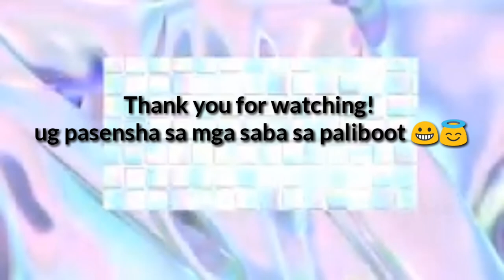HOW TO BE HAPPY WHILE YOU ARE SINGLE 2019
Kung ikaw ay single,  kani nga video is for you.
Hope naa moy makuha ani nga video ug makatabang siya ninyo. Dili ra kaayo ni sha taas. Enjoy! 😊